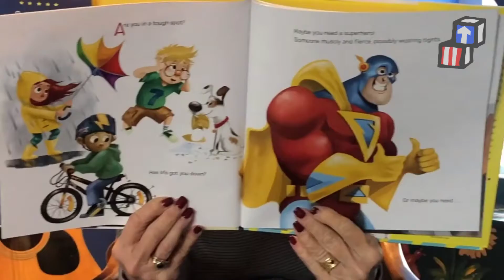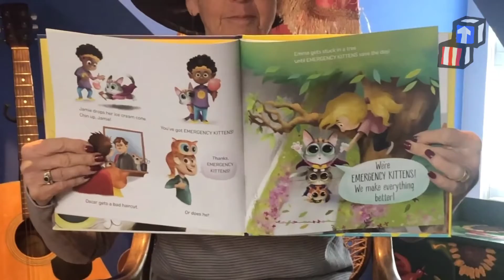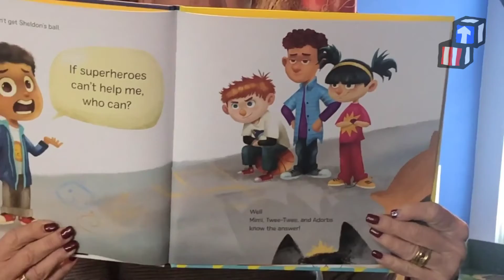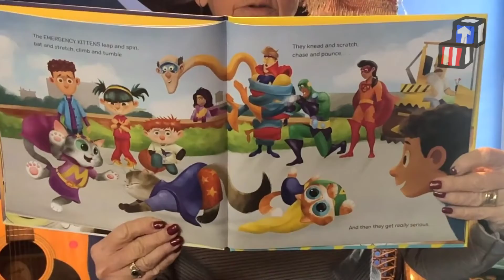Story Time: Emergency Kittens with Ms. Shari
While the schools are closed due to reducing the spread of coronavirus, Head Start members are providing Story Time with their favorite books. Today we have a book read to us by an amazing Head Start Partner, Shari Scher, Founder/Executive Director at Children of Incarcerated Parents Partnership (COIPP).